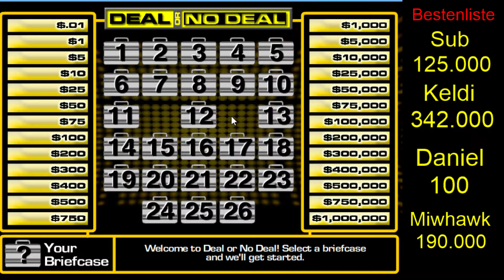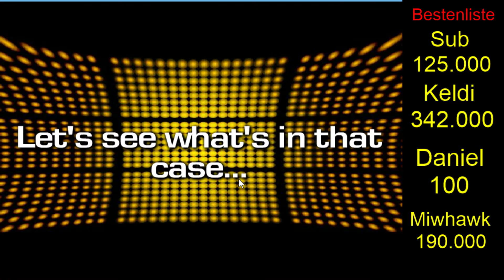DEAL OR NO DEAL STAFFEL 3 - Runde 6 Kopa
Neues Jahres, neues Glück. Auch dieses Jahr gibt es nun schon zum dritten Mal eine Runde "Deal or No Deal". Diese Show ist von Sat 1 bekannt. Viel Spaß bei Staffel 3!